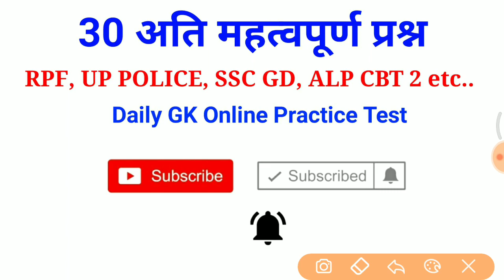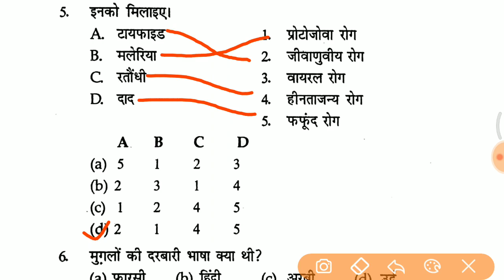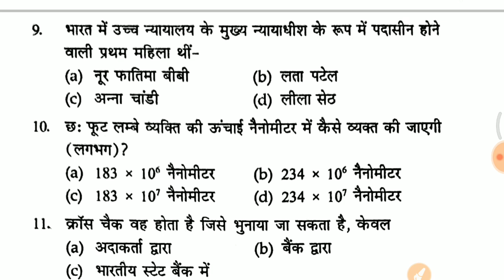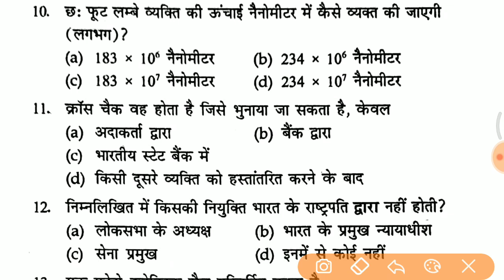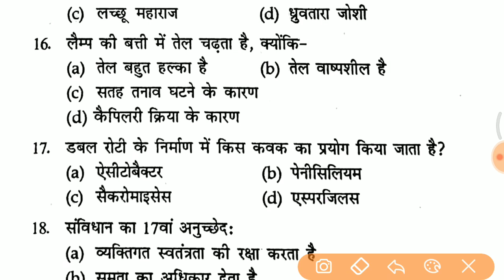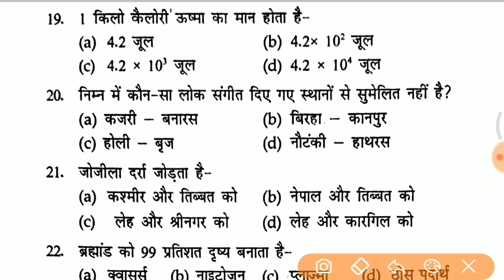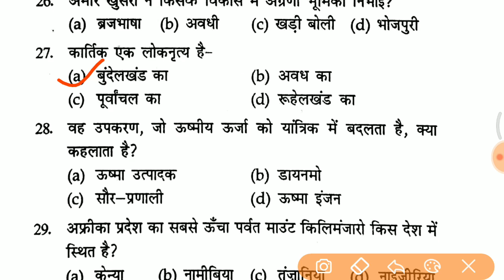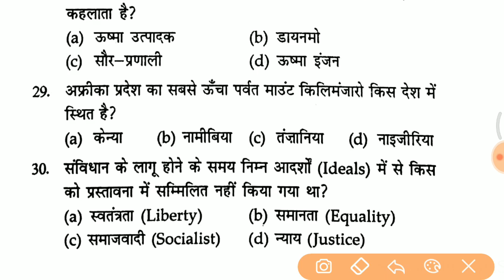Top 30 GK 🔥जरूर देखलेना online Practice Test for RPF, UP POLICE, SSC GD, ALP etc..